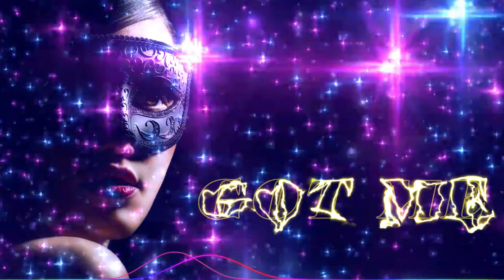Alan Walker Style - Got Me - Alan Walker Style 2022 - New song 2022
Alan Walker Style - Got Me - New song 2022
Video edit by Alan Walker Style

Welcome to the Alan Walker Style channel!
My dear friends, I especially love listening to the music of Alan Walker, it is perfect for me to relax and forget all the worries in life. I want to share my hobbies with you and hope you enjoy it. I created the music video of Alan Walker style. I'll be very happy if my videos are regularly supported and watched by you, thank you all for reading my words and giving me more motivation to continue this favorite work.

1 h alan walker
alan walker ft. k-391
alan walker new song
end of time lyrics
alan walker lyrics end of time
alan walker next to me
alan walker
k-391 end of time
end of time remix
alan walker 2022
albert vishi
K-391 & Ahrix - End of Time​